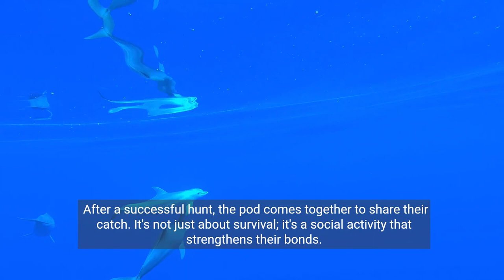Dolphin Chronicles: Dive into the Extraordinary Life and Hunt of Ocean's Most Intelligent Creatures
🌊 Dive deep into the captivating world of dolphins with our latest video! 🐬 Join us on an awe-inspiring journey as we explore the intelligent and playful lives of these remarkable creatures. From sleek underwater acrobatics to the intricacies of their hunting strategies, discover the secrets of dolphin life in this breathtaking documentary.

👋 Meet Dara, a wise and experienced dolphin, and her energetic companion Fin, as they navigate the vast ocean depths in their tight-knit pod. Uncover the sophisticated language of clicks and whistles that dolphins use to communicate, showcasing their remarkable ability to coordinate seamlessly during activities like hunting.

🎥 Witness the art of dolphin hunting as our underwater cameras capture the pod's synchronized precision, showcasing their teamwork and hunting prowess. Learn how echolocation plays a crucial role in detecting prey, and follow the pod's journey as they corral a school of mackerel with breathtaking precision.

🤝 Dive into the heartwarming moments as the pod celebrates a successful hunt, emphasizing the social bonds that strengthen their community. Explore the educational side of dolphin life as they pass on essential hunting techniques and knowledge to the younger generation, highlighting their intelligence and cooperative nature.

🌅 As the sun sets over the ocean, immerse yourself in the mesmerizing display of dolphin acrobatics – a celebration of life and a testament to their profound connection with the vast and mysterious ocean.

🌏 Concluding our adventure, we leave you with a sense of wonder and appreciation for these incredible creatures. Join us in acknowledging the delicate ecosystem of our oceans and understanding our shared responsibility to protect and preserve them for generations to come.